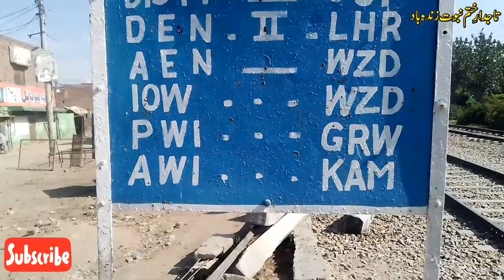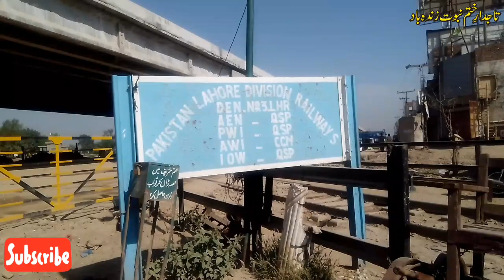Opening flyover || Barkat town nala || imamia colony flyover || فلائی اوور || kala khatai road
Opening flyover || Barkat town nala || imamia colony flyover || فلائی اوور || imamia flyover updates

imamia colony flyover || Barkat town nala || Beautiful lahore || imamia flyover updates | فلائی اوور

Barkat  town nala || Beautiful lahore || imamia flyover updates || فلائی اوور  Pak flyover Opening

Barkat  town nala || Beautiful lahore || imamia flyover updates || فلائی اوور  || metro bus stops

Beautiful lahore || imamia flyover updates || नए फ्लाईओवर अपडेट || فلائی اوور  Pak flyover updates

beautiful flyover in  world || Lahore motorway  flyover ||امامیہ فلائی اوور  ||  नए फ्लाईओवर अपडेट

new flyover updates || Lahore flyover ||امامیہ فلائی اوور  || Pakistan flyover || xyzetc/ नए फ्लाईओवर अपडेट
imamia flyover updates || New Flyover || فلائی اوور || Lahore flyover updates || xyzetc || flyover

new flyover Lahore || flyover updates || فلائی اوور || Pakistan flyover updates || xyzetc636
flyover updates || imamia flyover || new flyover Lahore || فلائی اوور || xyzetc

lahore motorway city
beautiful flyover in the world
largest flyover in the world

imamia colony flyover || flyover updates || new flyover Lahore || imamia flyover updates ||فلائی اوور

last night gadar video
Created by InShot:httpsYOUR QUERIES:
shahdara flyover project
shahdara flyover updates
shahdara flyover
shahdara flyover update
shahdara flyover opening
shahdara flyover property
shahdara flyover map
shahdara flyover news
shahdara flyover design
shahdara flyover construction work
shahdara flyover new map
shahdara mor flyover
shahdara flyover construction
shahdara mor flyover project
shahdara mor flyover update
imamia colony flyover
shahdara flyover ka naqsha
shahdara lahore flyover
Ravi bridges work updates
ravi bridges updates
ravi bridges project
Shahdara flyover details
shahdara masjid stay
shahdara chowk masjid stay
shahdara chowk masjid demolition
shahdara chowk property demolistion
shahdara chowk masjid stay khatam
shahdara flyover visit
Shahdara flyover completion date
Sheikhupura road property dismantling
Shahdara flyover latest updates
Shahdara flyover property dismantling
Shahdara Flyover Project
Shahdara Metro Station
Shahdara Flyover Update
Shahdara flyover updates
Shahdara Flyover Map Design
Shahdara flyover Biker Access
Shahdara flyover old map
Shahdara flyover lates updates
Shahdara flyover construction project
Shahdara flyover work at night
Ferozwala kachehri chambers dismantling
Shahdara market dismantling
flyover project
Overpass
lahore drone view 2023
Unmanned aerial vehicle
lahore construction update
Shahdara flyover construction will be completed soon. Shahdara mor flyover project is mega project in lahore pakistan.
Shahdara mor flyover update and imamia colony flyover projects are the major projects in lahore.

imamiaflyoverproject
NiaziMetroStation
ShahdaraMetroStation
imamiacolonyflyover
shahdaraflyoverupdates
shahdaramasjidstay
shahdarachowkmasjid
ShahdaraFlyover
MaksonsContractors
ShellPetrolStation
RaviBridges
ShahdaraFlyoverProject
xyzetc636